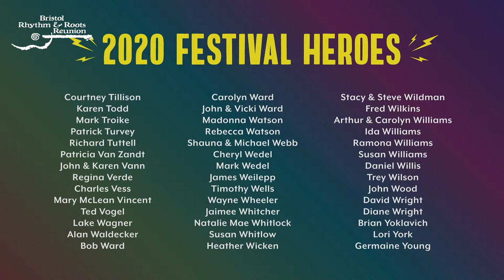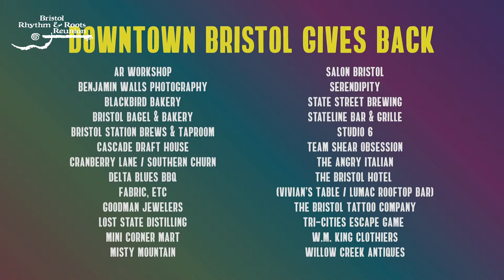Celebrate Bristol Rhythm with Jim Lauderdale and Acoustic Syndicate (9-12-20)